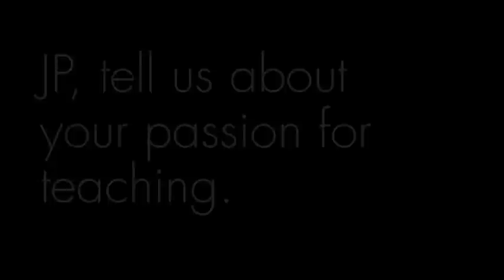Make Your Own T-Shirt with Surfer Blood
Snowballing from obnoxiously high West Palm Beach sandcastles, this band have caught the attention of an American many, including what appears to be every stateside video interviewer. So how could we charm them with our British camcorder wit? Selecting the abbreviated duo of the band J.P and T.J. (and unknowingly) the least creative of Surfer Blood, to fashion a time capsule keeper, a Surfer Blood Tee. Made on the boot of a Butlin's Bob The Builder, the band couldn't wait to mucky up their paws, show to the other members and wear it on tour. Tough guys, it's ours now!